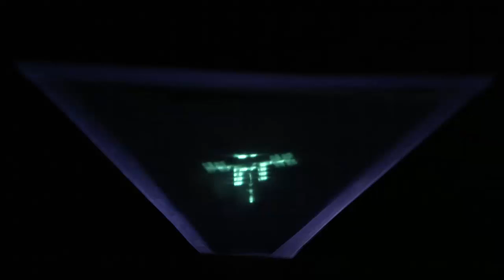ISS Hologram © Philip Smith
This is my ISS Hologram video in motions. smile emoticon
 ISS is green in image I think because of the plastic sheets I used to make the hologram viewer + I used scotch tape to hold the 4 plastic sheets together. I will be doing more testing. The blue color in video is the reflection from the scotch tape recorded with only the light of the 12.2" tablet monitor light all other lights were turned off in the room to make it completely dark. I used a Canon 5D MarkIII and 70mm-200mm IS pro lens set at 200mm with a UV filter on it. As I said I will be doing more testing to see if I can see what is making the ISS look green in this video. Something to NOTE: ISS also looked green with the naked eye. I hope I can find out the fix.